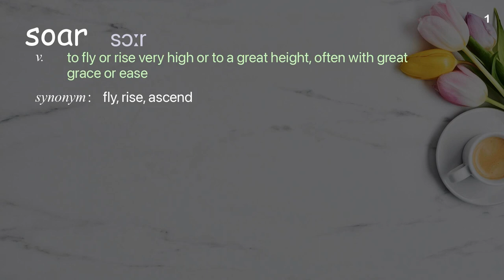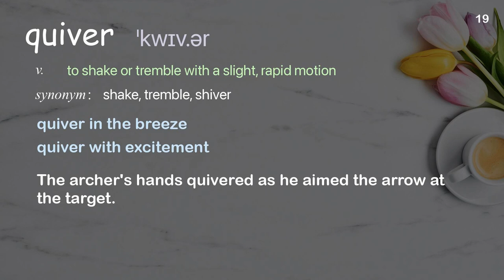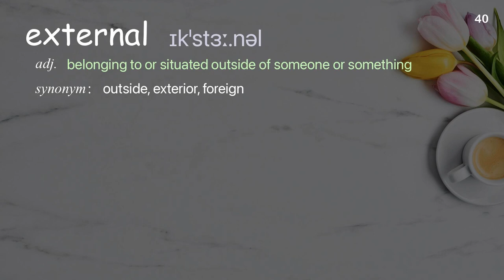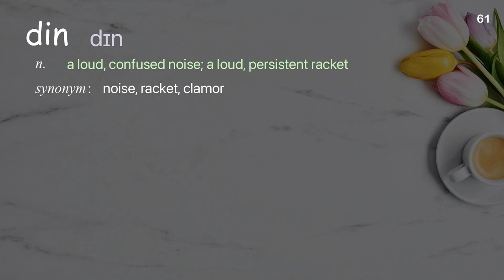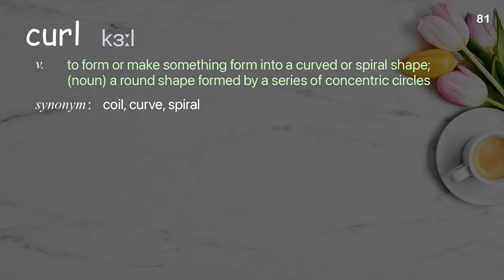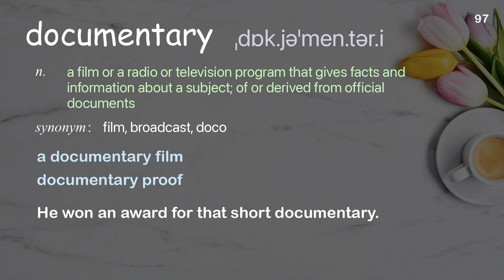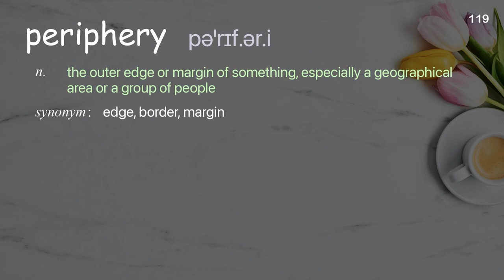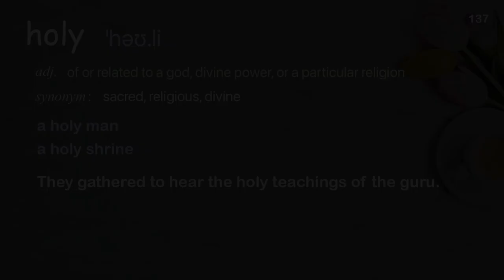137 Academic Words Ref from "Kitra Cahana: My father, locked in his body but soaring free, TED Talk"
■PLEASE NOTE

■Reference Source
Kitra Cahana: My father, locked in his body but soaring free | TED Talk